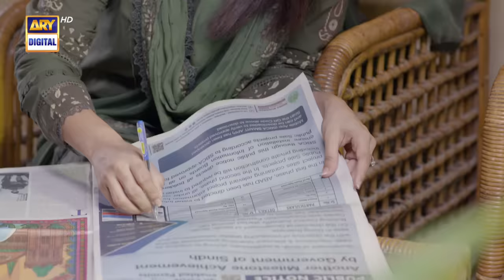Dhoka Episode 8 | 16 November 2023 (English Subtitles) ARY Digital Drama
Dhoka Episode 8 | Komal Meer | Affan Waheed | Agha Ali | Sanam Jung | 16th November 2023 | ARY Digital Drama

A story about how combination of bad decisions and greed can lead to a domino effect to multiple lives…

Writer: Mehak Nawab

Cast :
Komal Meer,
Affan Waheed
Agha Ali
Sanam Jung
Shagufta Ejaz
 Javed Sheikh
 Nausheen Shah
Atiqa Odho
Seemi Pasha
Paras Masroor and others.

Watch Dhoka Daily at 9:00 PM only on ARY Digital.